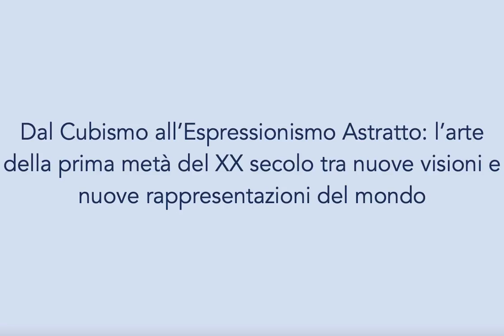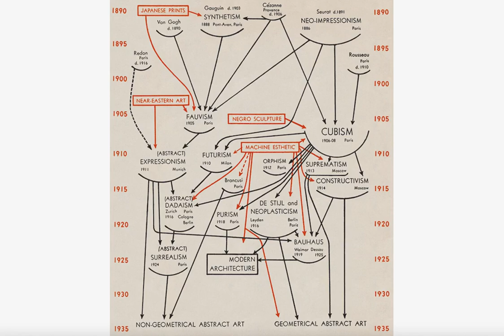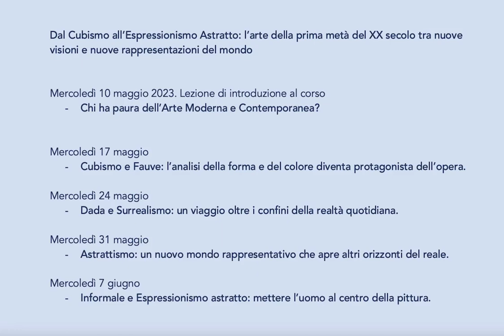Dal cubismo all'Espressionismo astratto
Presentazione del corso del Prof. Fabrizio Parachini
Maggio 2023 - Le Radici e le Ali - Cuggiono